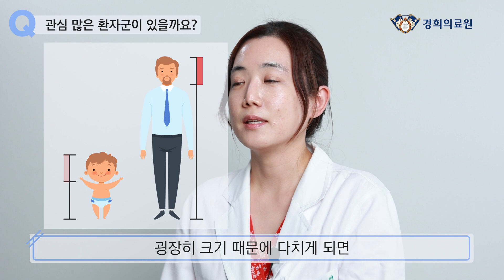[Doctor Message] 우리 아이 😭상처, 어떻게 🩹치료해야 할까? _ 경희대병원 성형외과 조재영 교수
- 평소 궁금했던 건강 관련 정보를 의사 선생님과 함께 자세히 알아보는 시간 -
[경희의료원​​​ 닥터 메세지]
- 우리 아이 상처, 어떻게 치료해야 할까?

경희대병원 성형외과 조재영 교수를 모시고 소아 외상에 대해 알아보는 시간 마련했습니다.

0:00 인트로
0:10 교수님 소개
0:17 관심이 많은 환자군이 있을까요?
0:48 상황에 따라 검사와 치료법이 어떻게 나누어질까요?
1:27 치료 중 가장 고려해야 할 사항이 뭔가요?
1:59 1회에 그치지 않는 재건술이 부담가지 않게하는 방법?
2:50 수술 후 부모들이 가장 주의해야 할 점은?
3:27 마지막으로 하고 싶은 말은?

조금만 다쳐도 마음 아픈 우리 아이 상처(소아외상), 어떻게 치료해야 하는지 경희대병원 조재영 교수님과 함께 알아보세요!

👍영상 제작 : 김효진PD, 김지수PD